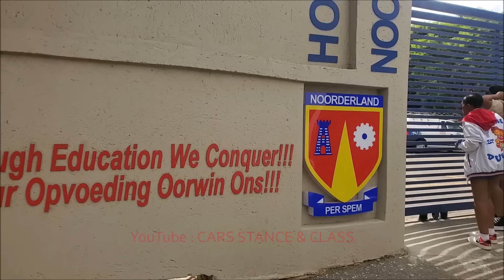NOORDERLAND 🏤 V & SONS GRAND ENTRY CONVOY DELIVERY 📅 20 OCT 23